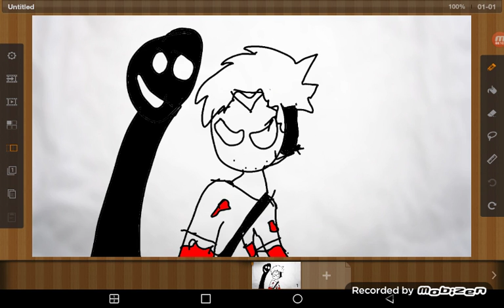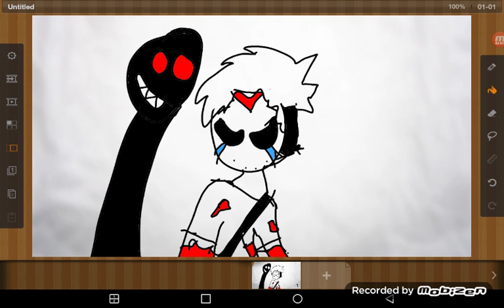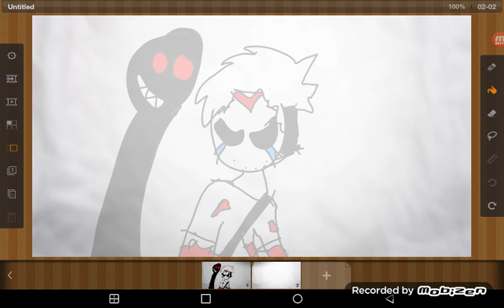I feel like a monster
I was trying to say i'm sorry but u guys are just so hateful i'm a kid a 12 year old kid who is a kind boy why can be easily depressed but i want other people happy than me :')